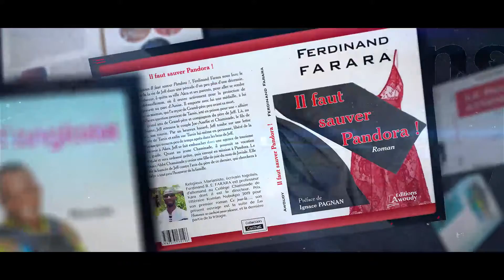Proj'auteur n°36 Au chevet de l’Environnement [Issalma Douti]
Au chevet de l’Environnement
Issalma Douti a fait ses études primaires et secondaires dans l’Oti sud où il a vu le jour. Ayant entamé les études supérieures en Droit, il a finalement obtenu une licence  es-lettres, option Anglais en 2004 à l’Université de Lomé suivie d’une attestation de Professeur de lycée à l’I.N.S.E en 2005. Dès lors, il commence à enseigner dans des institutions privées avant d’être engagé dans le secteur public. L’auteur a suivi entre 2005 et 2006 à l’ex-CCF une formation en interprétation dramatique animée par le S.T.A.L et a aussi soutenu son mémoire de Maîtrise en 2012. Le présent recueil est le fruit de son engagement pour la cause de l’environnement.